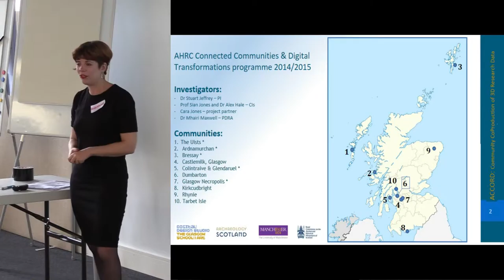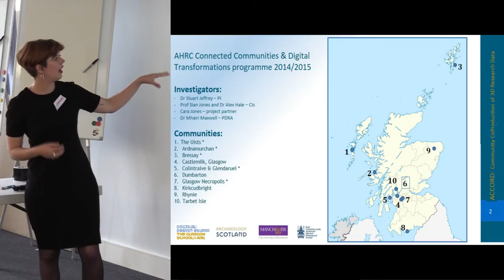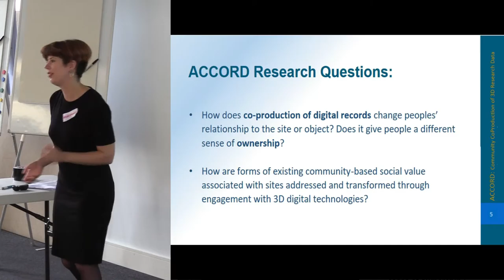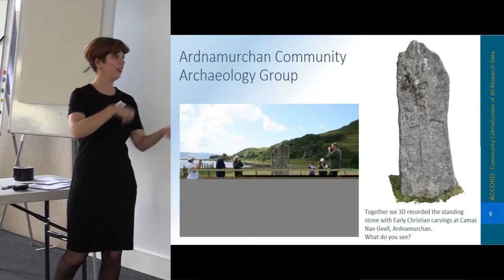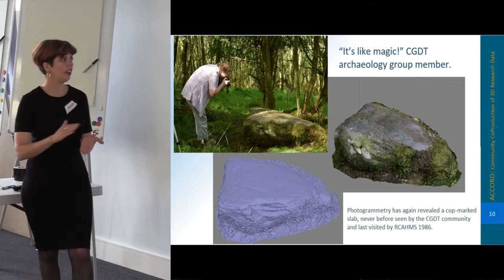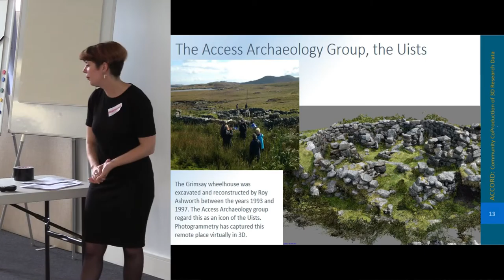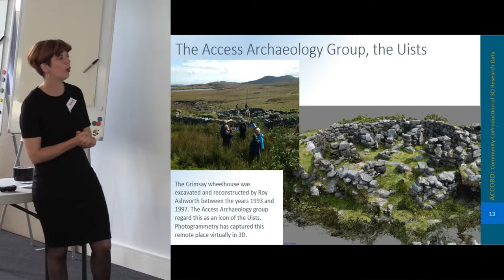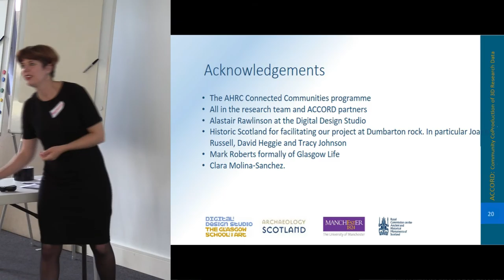'Working with Adopt-a-Monument on the AHRC Funded ACCORD Project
Presented by Dr Mhairi Maxwell, Digital Design Studio, Glasgow School of Art

ACCORD was one of eleven projects across the UK to be awarded funding from the Arts and Humanities Research Council’s £4million “Digital Transformations in Community Research Co-Production” programme. Led by the Digital Design Studio of the Glasgow School of Art, the project delivered in partnership with the University of Manchester Department of Archaeology, Archaeology Scotland and the Royal Commission on the Ancient and Historical Monuments of Scotland. The ACCORD project seeks to examine the opportunities and implications of digital visualisation technologies for community engagement and research through the co-creation of three-dimensional (3D) models of historic monuments and places. Despite their increasing accessibility, techniques such as laser scanning, 3D modelling and 3D printing have remained firmly in the domain of heritage specialists. Expert forms of knowledge and/or professional priorities frame the use of digital visualisation technologies, and forms of community-based social value are rarely addressed. Consequently, the resulting digital objects fail to engage communities as a means of researching and representing their heritage, despite the now widespread recognition of the importance of community engagement and social value in the heritage sector. ACCORD worked with five Adopt-a-Monument communities to digitally record monuments important to them and their local community.